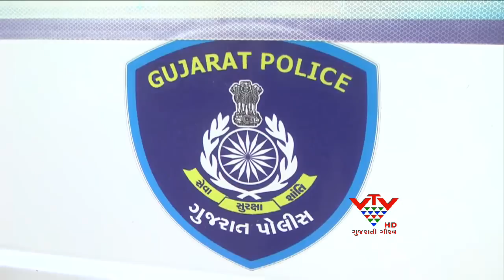VTV - POLICE VIEW OF FUGITIVE MLA CHANDUBHAI VAGHASIA, GONDAL, RAJKOT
રાજકોટના ગોંડલના ધારાસભ્ય ચંદુભાઈ વઘાસિયા ભ્રષ્ટાચારનાં કેસમાં પોલીસ ચોપડે છેલ્લા ત્રણ વર્ષથી ભાગેડુ છે,જો કે,તેઓ કેટલીય વખત જાહેરમાં દેખાઈ ચુક્યા છે.પણ પોલીસ તેમને પકડી શકતી નથી.આખરે કારણ શું છે? સાંભળીએ પોલીસ શું કહી રહી છે.